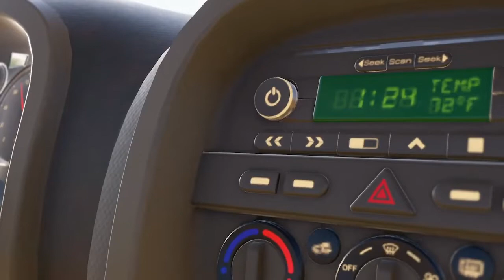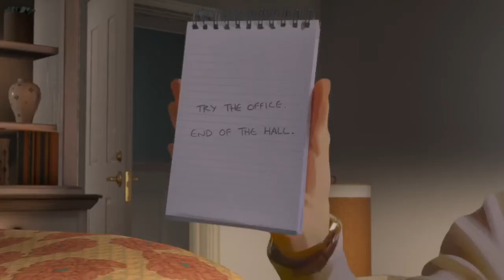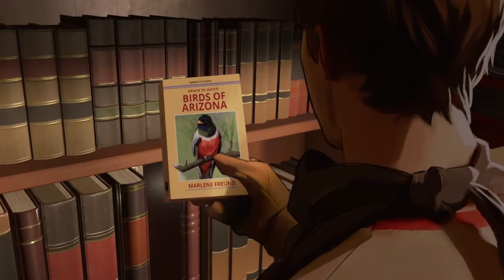As Dusk Falls Part 1